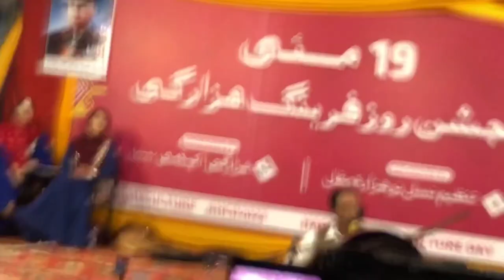hazara Culture day